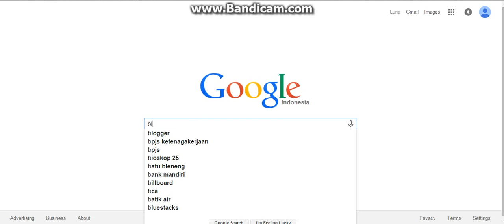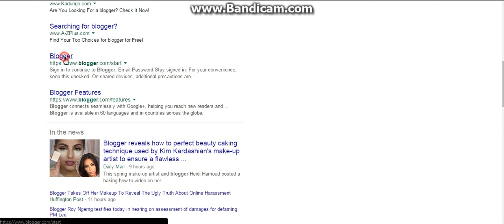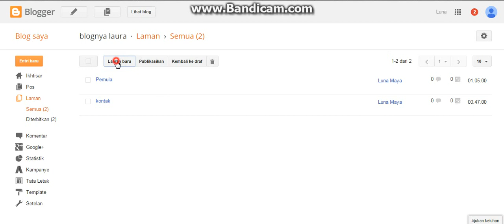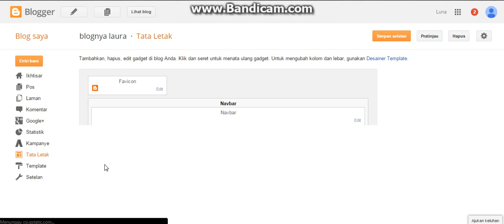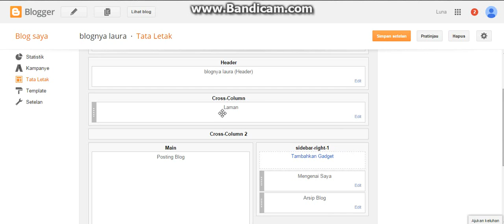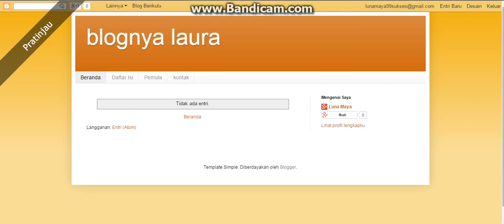cara membuat menu bar horizontal pada blog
Hai teman-teman
Hari ini saya akan membagikan cara membuat tampilan menu bar horizontal di blog.. :)
1. Silahkan masuk ke akun blogger teman-teman
2. Nah pada tampilan halaman terdapat gambar ikon halaman lalu klik tanda panah lalu klik "lamam"
3. Silahkan teman-teman tambahkan halaman yang akan di tampilkan pada menu horizontal misalkan
"kontak", "pemula" dan "daftar isi"
4. jika sudah ditambahkan silahkan klik publikasikan pada setiap halaman
5. Selanjutnya silahkan teman-teman masuk ke menu "tata letak" pada menu blog teman-teman
6. Tekan tambahkan gadget pada kolom di bawah header. Lalu tambahkan gadget laman.
8. Klik "Simpan setelan" dan lihat hasil blog anda ^_^
9 nah untuk mengisi menu horizontal silahkan tambahkan daftar laman pada label di setiap postingan anda :)
Mudahkan selamat mencoba

Terimakasih sudah mampir ya :)